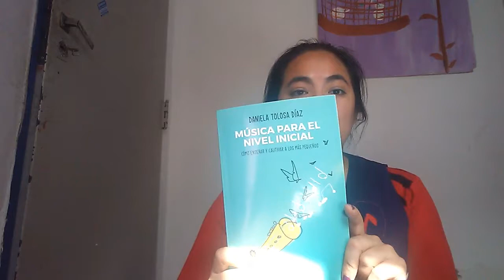GUSANITO TIENE FRÍO, narración y canción, DanieLa Tolosa Díaz, MÚSICA PARA EL NIVEL INICIAL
Gusanito tiene frío, es un cuento canción creado por mí.

Es una vidala. Todos los videos de Gusanito están relacionados.

 Tienen la intencionalidad pedagógica de propiciar y fortalecer el balbuceo en los niños pequeños.

Estos canciones se retroalimentan de los videos que ustedes me envian y desde ahí yo creo la siguiente canción.

 Gracias por su compromiso, por sus hermosos trabajitos.

Abrazos Seño Dani.